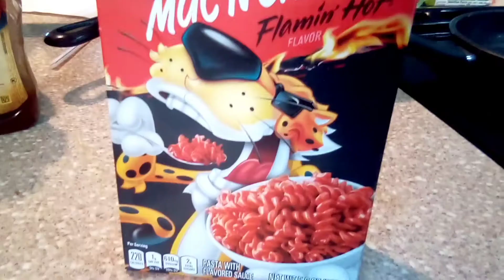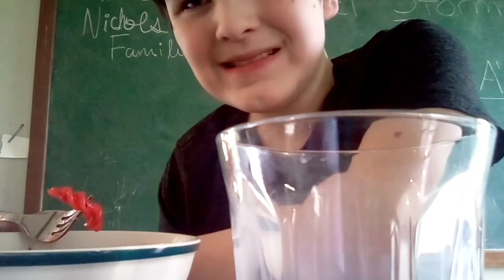Roshow food reviews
this is a one-time thing